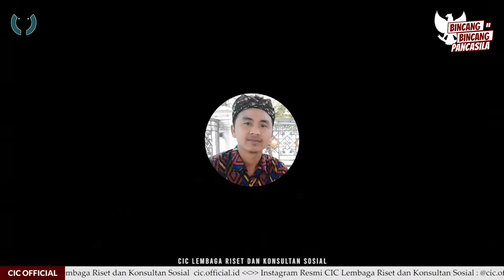MILENIAL MEMILIKI HABIT DI DUNIA DIGITAL? BAGAIMANA POSISI PANCASILA?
WebinarSeries Bincang-Bincang Pancasila bersama CIC Official
dengan mengangkat isu menarik tentang generasi milenial yang memiliki habit di dunia digital.

Bersama Hudjolly (Penulis Buku "Redefinisi Pancasila: Philosophisce Grondslagh")
dan di-Moderatori oleh Eva Royandi (Peneliti CIC)